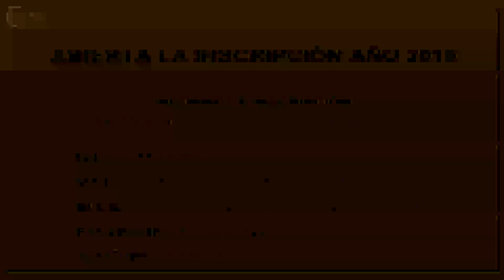¡Lugares y paisajes! 4. Palermo y Costanera Norte. Video N° 264